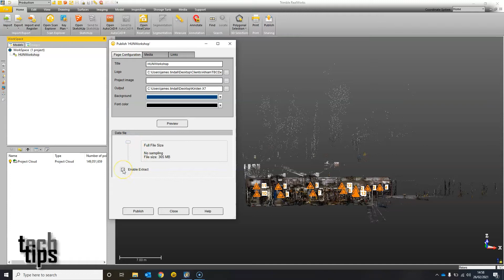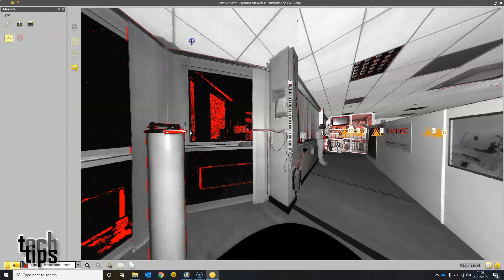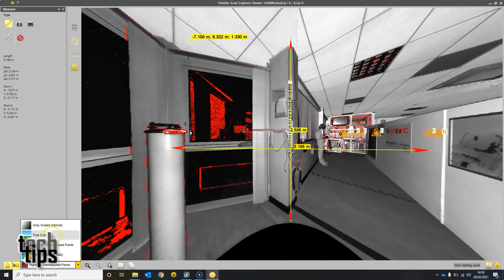Sharing and viewing Trimble RealWorks data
Geospatial expert James Tindall shows us how to share Trimble RealWorks data with remote colleagues, who can open, view and even measure without needing software of their own

Produced and created by @KORECGROUP